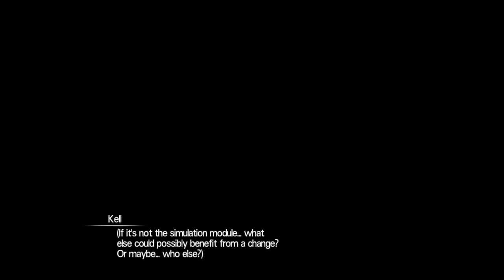Sword art online hollow realization part 68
SHAREfactory™